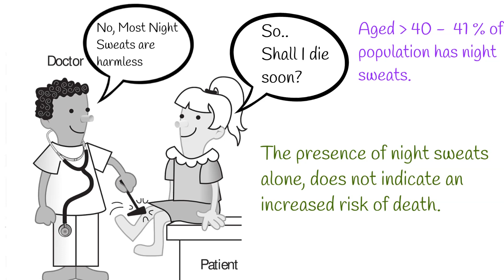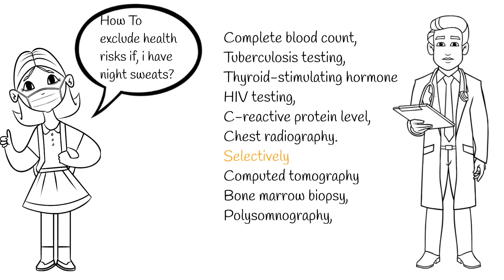Night Sweats - why do i have night sweats? night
Questions, about night sweats were among the most common unanswerable clinical questions  asked by patients.
If you googled it; or ask to your doctor, what is the reason of night sweats?; you will get answers like this:
Tuberculosis causes night sweats,   Autoimmune diseases such as hyperthyroidism, infections, diabetes,   can cause night sweats.
Even worse,
Malignancies such as, lymphoma and leukemia cause night sweats.

But  most patients who report persistent night sweats,  do not have a serious underlying disorder.
A majority of patients had not reported their night sweats to their physicians, even when frequent and severe.
Aged 40 and above, About 41 % of population has night sweats.
Good news.
The presence of night sweats alone, does not indicate an increased risk of death.

Exact cause of night sweats is not knowns but there are some associations:
Night sweats in women over 40 is related to  hormonal changes related and is associated with menopause.
Other Conditions commonly associated with night sweats include, mood disorders, gastroesophageal reflux disease, hyperthyroidism, and obesity.
There is some evidences about obstructive Sleep apnea and night sweats, but the correlation is not strong.

What to do; to exclude  underlying life threatening diseases when night sweats is presented?
Laboratory tests.
Complete blood count, tuberculosis testing, thyroid-stimulating hormone levels, HIV testing, C-reactive protein level, and chest radiography.
Additional tests that could be considered selectively include computed tomography of the chest and/or abdomen, bone marrow biopsy, polysomnography, and/or additional laboratory studies if indicated. If these results are normal, no additional disorders are suspected just because of night sweats.
The symptom, night sweats, appears to be nonspecific. Many questions about causation, evaluation, and management remain unanswered.